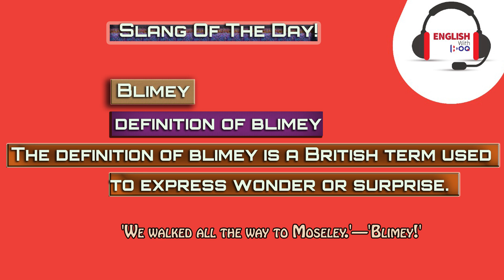Blimey "Slang of the Day"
Slang of the Day!

Blimey [British informal feelings]

The definition of blimey is a British term used to express wonder or surprise. An example of blimey is what an Englishman might say after finding out his wife is pregnant.

For example; you might say ‘Blimey! Look at that!’
It was just getting really uncomfortable when Joe said, "Oh, blimey, nearly forgot!
'We walked all the way to Moseley.'—'Blimey!'
Blimey, that really is incredibly smokey, thinks I. Let's open the window.